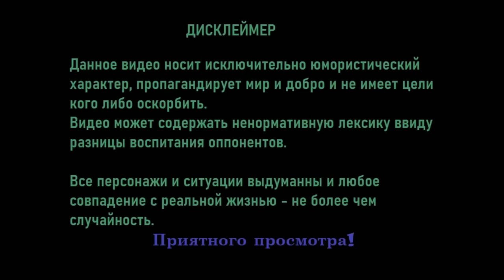Куда они денутся -Третий сон Ивана !